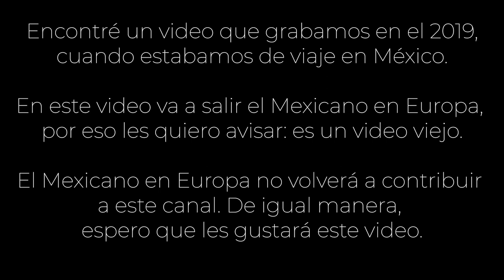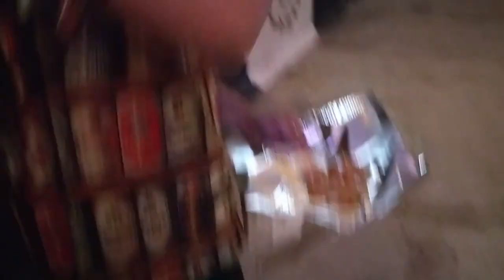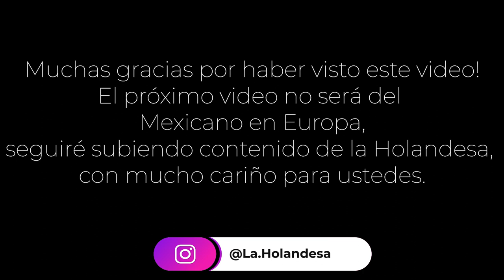HOLANDESA PROBANDO TONAYÁN! | Experimento: cocinando con Tonayán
Un video de la Holandesa probando Tonayán, el licor mas barato de México. He visto muchos videos de gente haciendo el reto de Tonayán y reaccionan muy fuerte a esta bebida alcoholica. Por esta razón realmente quería probar el Tonayán, a ver como me va!

Y para la ocasion también decidimos experimentar un poco cocinando con Tonayán. Compartimos con ustedes una receta con tonayán, avisanme cuando lo preparan!

Los ingredientes para los camarones:
- Camarones pelados
- Tonayán
- 2 dientes de ajo
- Aceite